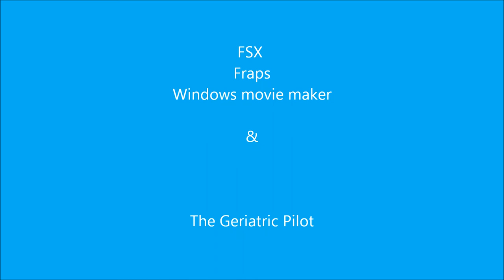FSX Harrier in Hong Kong roof landing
Short hop from Kowloon ferry heliport to the Peninusula hotel roof with my new toy. This Harrier is absolutely superb and a joy to be able to do real vertical take offs and landings. All I need now is some aircraft carrier practice. Watch this space!